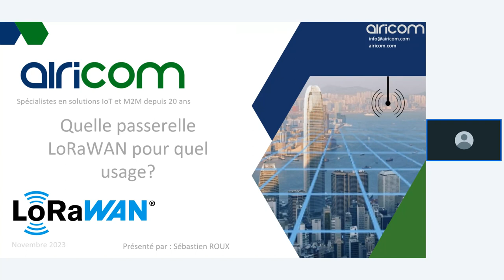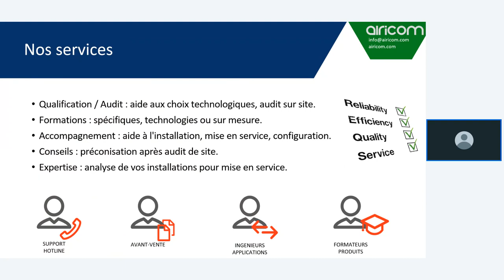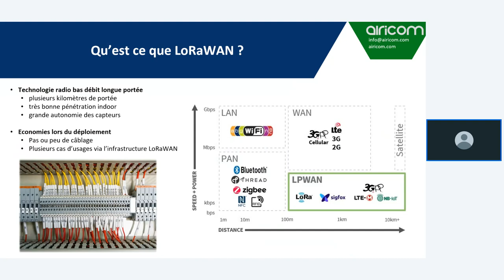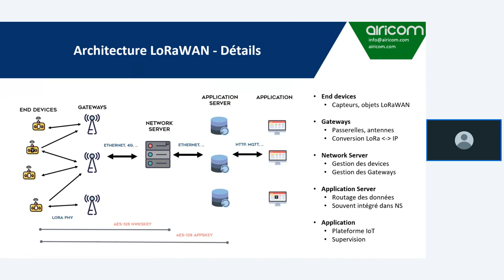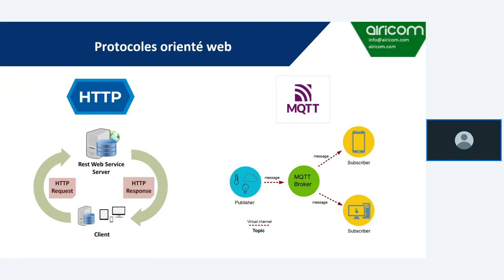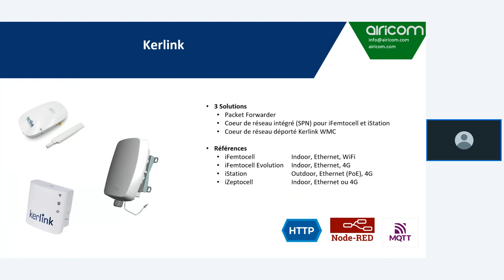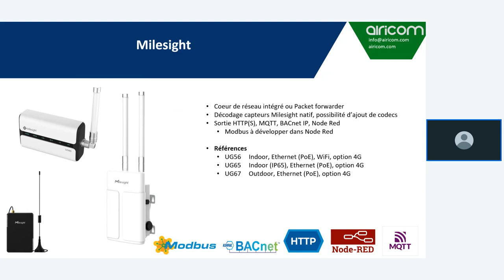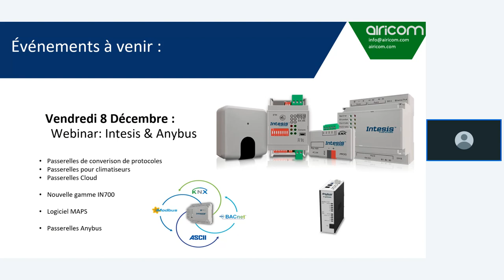Quelle passerelle LoRaWAN pour quel usage Nov 10 2023 10 01 AM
Comment faire le bon choix de passerelle LoRaWan en fonction de vos besoins, de votre environnement, des Protocoles et de la couverture.